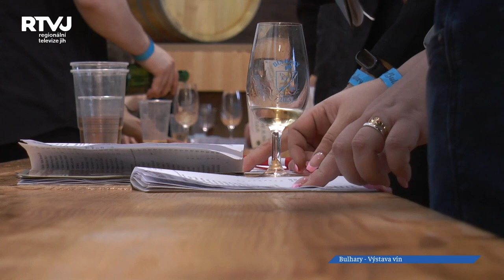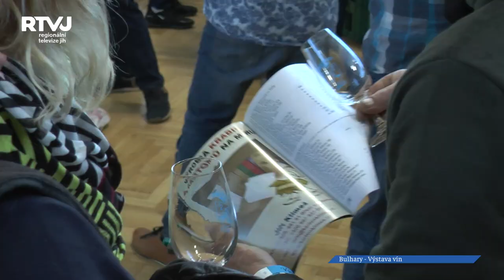Vinaři z Bulhar již po 48. vystavili svá vína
Dalšími vinaři, kteří na jaře vystavili svá vína jsou vinaři z Bulhar. Většina vín byla od místních, ale byla doplněna i víny vinařů z okolních obcí. Na výstavě v Bulharech se sešlo 548 vzorků a většina z nich byla ročníku 2022. Garantem výstavy byl pan Michal Homola